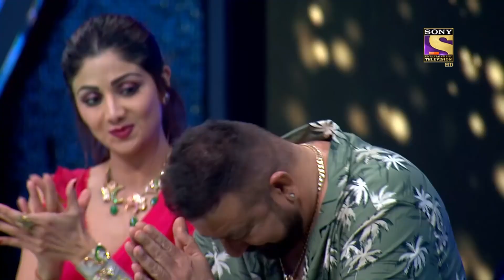Sanju Baba को Dedicate किया गया एक Phenomenal Act | Super Dancer | Geeta |Heart Touching Performance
Show Name – Super Dancer
Judges – Geeta Kapur, Shilpa Shetty, Anurag Basu
Star Cast - Sanjay Dutt
Host – Rithvik Dhanjani, Paritosh Tripathi

About Super Dancer:
Now in its fourth season, Super Dancer is a popular children's dance reality show. Spearheaded by Bollywood actress Shilpa Shetty, renowned choreographer Geeta Kapoor and Bollywood Director Anurag Basu, the show celebrates 'Nachpan Ka Tyohaar'. After nationwide auditions, the judges select 12 children who are extraordinary dancers, aged between 4 to 13. These 12 dancers are paired with popular and able choreographers, the Super Gurus. Along with their Gurus, the kids compete to become Super Dancers.